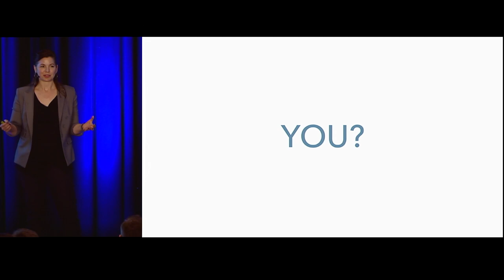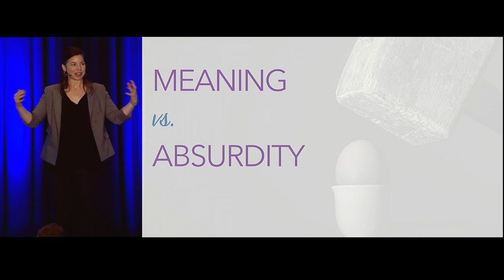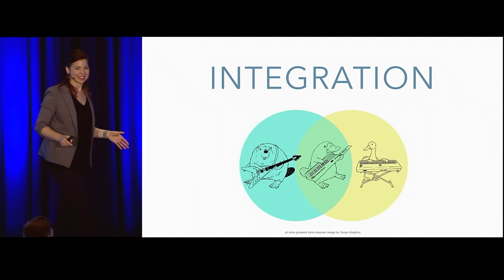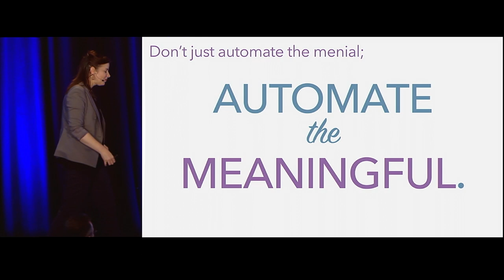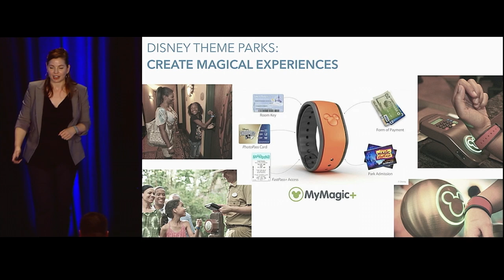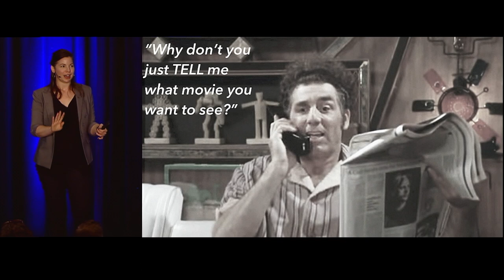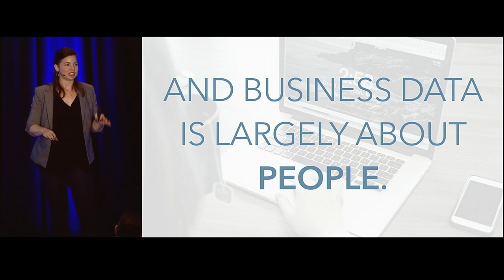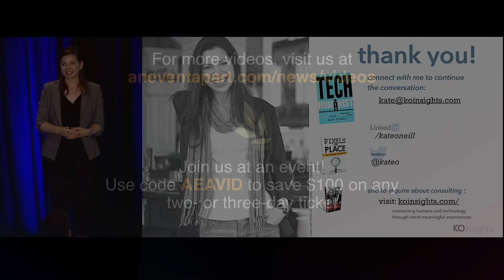“Tech Humanism: Data, Meaning, and Human Experience” by Kate O’Neill—An Event Apart video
In this 60-minute presentation from An Event Apart Orlando 2018, “Tech Humanist” Kate O’Neill presents the case for why the future of humanity is in creating more meaningful, dimensional, and integrated experiences, and shows how emerging technologies like chatbots, wearables, IoT devices, and more can be included in this kind of human-centric design.